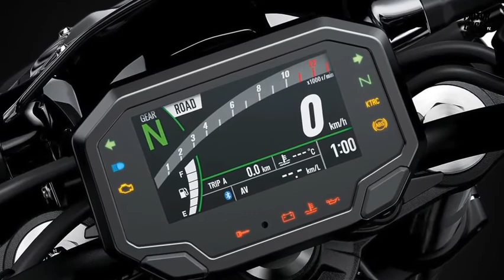2021 Kawasaki Z900 Test Drive | Review | Top Speed | Motorcycle USA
2021 Kawasaki Z900 Test Drive | Review | Top Speed | Motorcycle USA

TECHNICAL SPECIFICATIONS
Engine
Engine type
Liquid-cooled, 4-stroke In-Line Four
Displacement
948 cm³
Bore x stroke
73.4 x 56 mm
Compression ratio
11.8:1
Valve system
DOHC, 16 valves
Fuel system
Fuel injection: Ø 36 mm x 4 with sub-throttle
Starting System
Electric
Lubrication
Forced lubrication, wet sump

Performance & Transmission
Maximum power
92.2 kW {125 PS} / 9,500 rpm
Fuel consumption
5.7 l/100 km
Power down kit 85 kW
Available
CO2 emission
132 g/km
Maximum torque
98.6 N•m {10.1 kgf•m} / 7,700 rpm
Transmission
6-speed
Final drive
Sealed chain
Primary Reduction Ratio
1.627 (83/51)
Gear Ratios 1st
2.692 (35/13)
Gear Ratios 2nd
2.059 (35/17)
Gear Ratios 3rd
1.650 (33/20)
Gear Ratios 4th
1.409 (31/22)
Gear Ratios 5th
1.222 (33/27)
Gear Ratios 6th
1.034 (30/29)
Clutch
Wet multi-disc, manual
Brakes & Suspension
Brakes, front
Dual semi-floating 300 mm petal discs. Caliper: Dual opposed 4-piston
Brakes, rear
Single 250 mm petal disc. Caliper: Single-piston
Suspension, front
41 mm inverted fork with rebound damping and spring preload adjustability
Suspension, rear
Horizontal Back-link with rebound damping and spring preload adjustability

For more news, renders, rumors, spy shots and All Car and Motorcycle news goodies:

Email for more query :)

kawasaki z900rs,
kawasaki z900rs cafe,
kawasaki z900 exhaust,
kawasaki z900 top speed,
kawasaki z900 review,
kawasaki z900rs exhaust,
kawasaki z900 sound,
kawasaki z900rs review,
kawasaki z900 exhaust sound,
kawasaki z900 wheelie,
kawasaki z900 vs yamaha mt 09,
kawasaki z900 abs,
kawasaki z900 akrapovic exhaust,
kawasaki z900 austin racing exhaust,
kawasaki z900 abs 2020,
kawasaki z900 acceleration,
kawasaki z900 akrapovic,
kawasaki z900 akrapovic full system,
kawasaki z900 aftermarket exhaust,
kawasaki z900 bs6